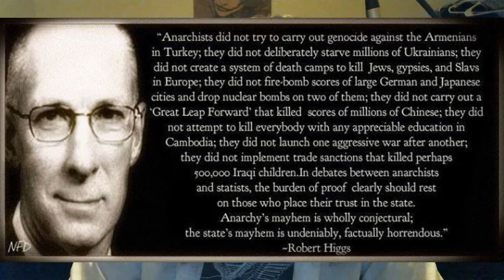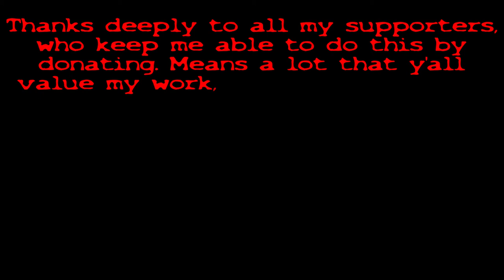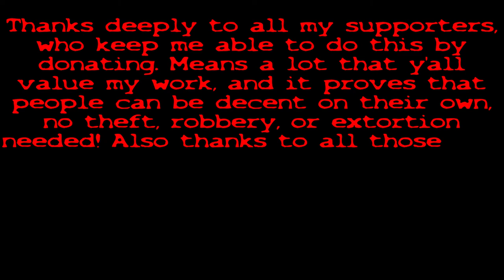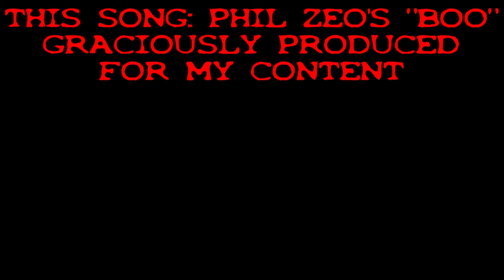Yeah, boomers... taxation is still theft.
A libertarian walks into a bar and says, 'It's extortion, not theft! So here's why we should keep doing it.' And that's why I'm angry.

If you want to help me get a PC that will help me double my content and lower my stress, I have a page set up for that.

49% of the way, and I have two weeks left. Thank you all!

or

My receiving addresses:

BTC 1C8hmf4D8oMs5pFwb5vGjc9GkMEjcYcow6

BCH qz3qh8fj0e0jm4w5aj6d4lne2qpew9cxtcszgqktr6

DASH XwjM7HQwdgZc9xiaKx1gXQV6jP5Amy2cxB

ETH 0x72c097d310Cbddd39554ccec06563f1dff693881

LTC LXhzmuu28Tw9faZ2KksfGQS6mvFW7dC44R

SMART SdGNyg7QU5p3VHerKcU1873QC5jXcBcb8G